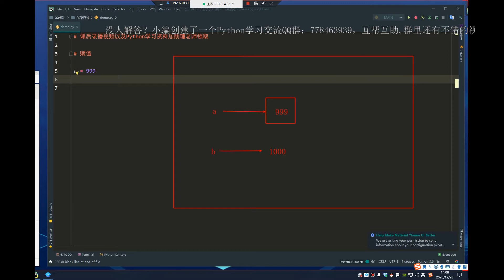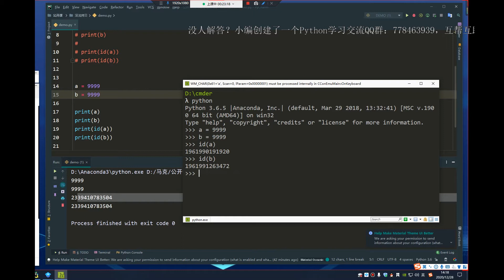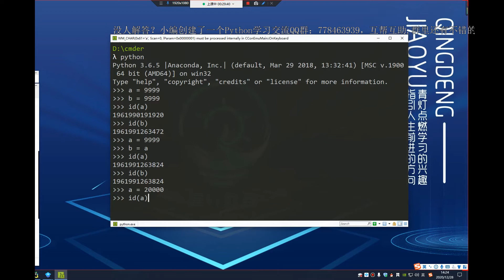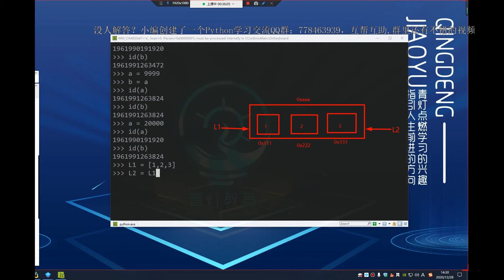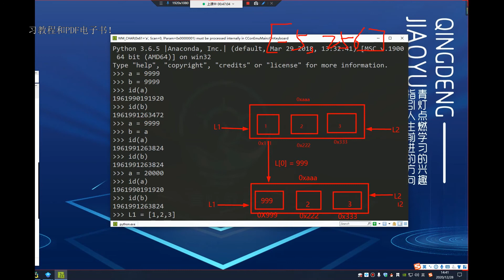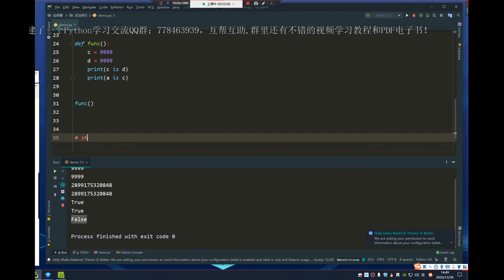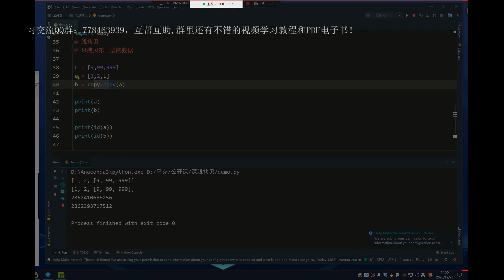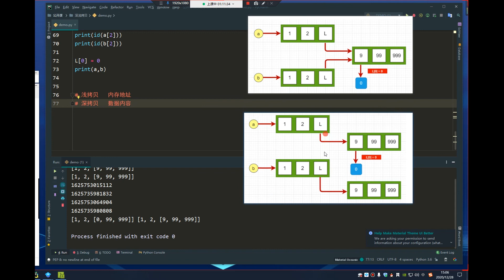Python基础入门教程：深浅拷贝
遇到问题没人解答？小编创建了一个Python学习交流QQ群：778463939或者加微信加：pythonmiss 寻找有志同道合的小伙伴，互帮互助,群里还有不错的视频学习教程和PDF电子书！